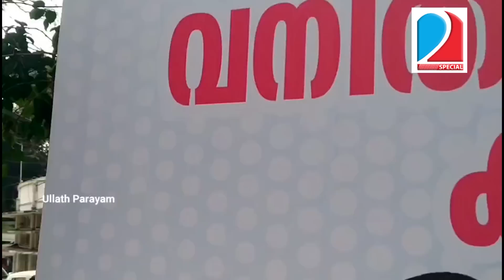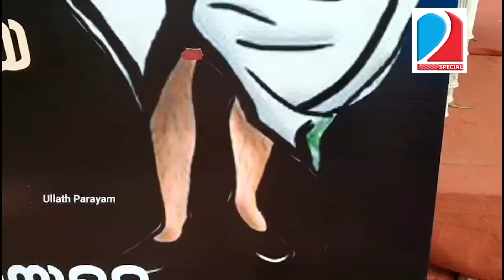പ്രതിയെക്കണ്ട്സഖാക്കൾ ഞെട്ടി...! l Ullath Parayam 26-12-2022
മേയറുടെ ഒപ്പിട്ടവൻ പിടിയിലായി...